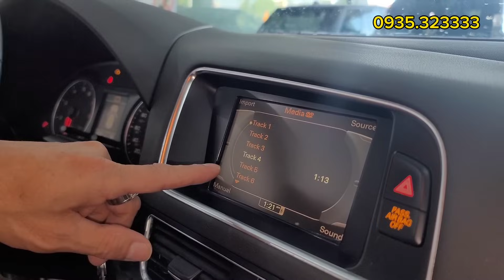buôn xe ngấp ngoải vì xe sập giá cắt lỗ hàng loạt đợi ngày tan trường